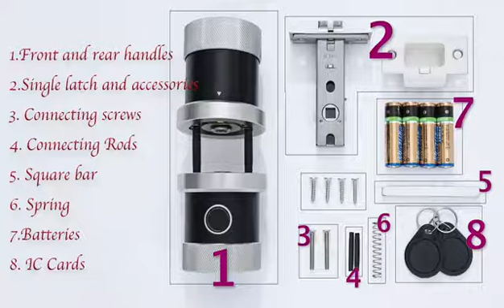NX2 Single Latch Installation (Upgraded Version)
Wish everyone a happy Merry Christmas with family & friends.

In order to show more details or clear instruction of our TEDITON NX2 Model lock, our team made this new video for all of valued customers as referrence.

Feel free to discuss with us for any issues.

Wechat: huangyifeng1207
Skype: huang.yifeng1